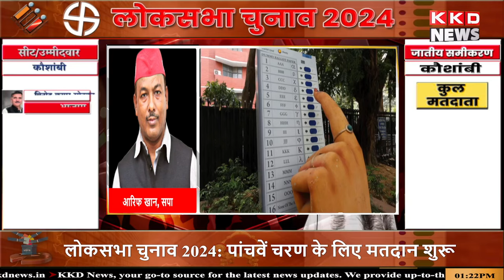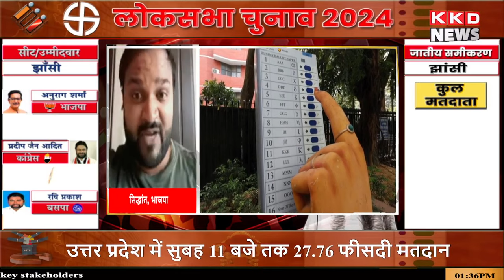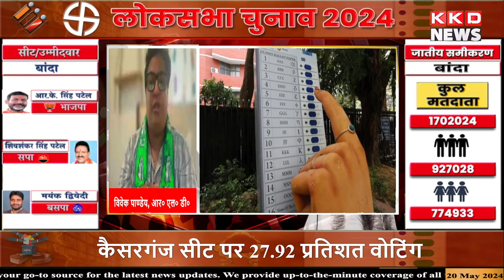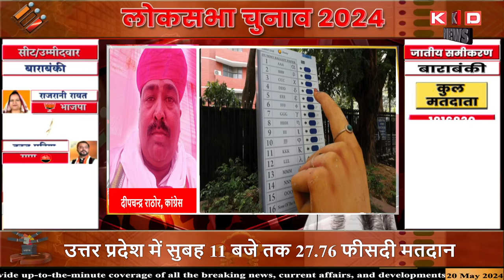पांचवें चरण के रण में कौन...? डिबेट में भिड़े बीजेपी और कांग्रेस प्रवक्ता..